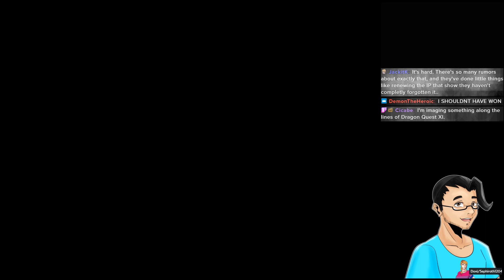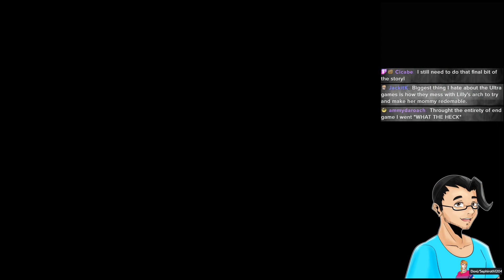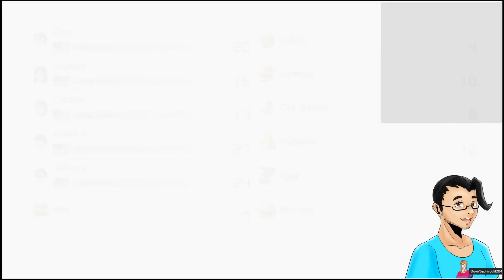Birthday Stream Part 1 - Mario Kart 8 DX [VOD]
We start the night off with some Mario Kart!